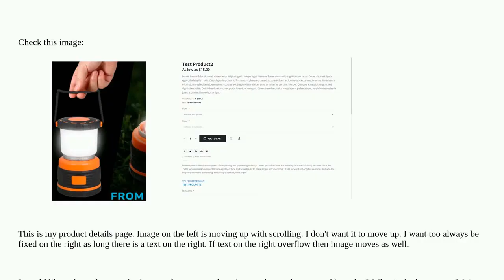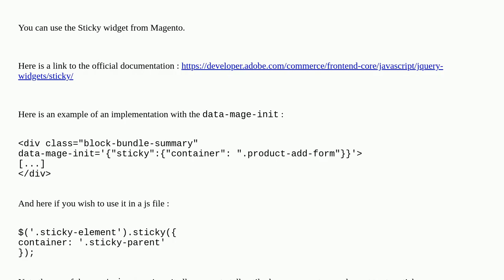Magento: Porto theme - Magento2 - Product page - Image position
Porto theme - Magento2 - Product page - Image position

A special thanks goes out to the community

  css image product